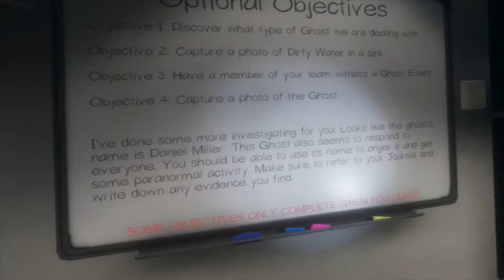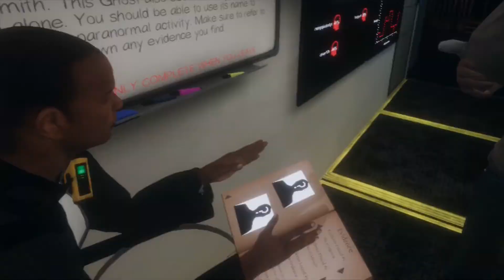The boys getting possessed in Phasmophobia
Enjoy me and the boys being freaked out playing phasmophobia.